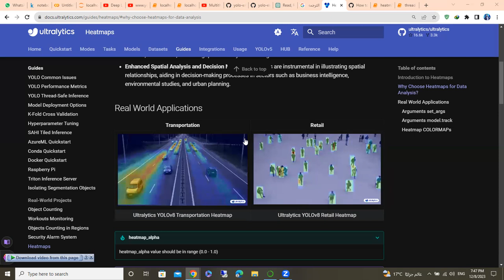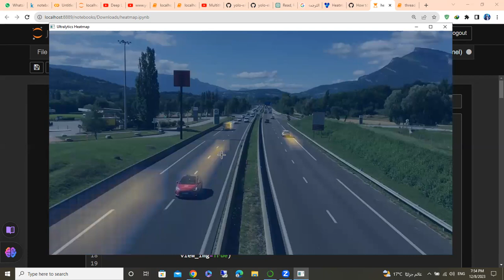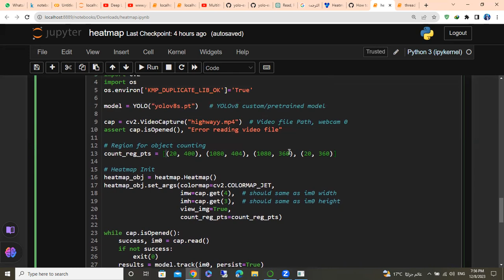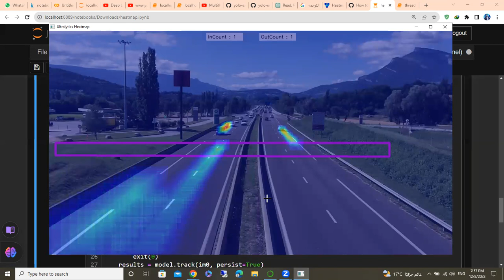Heatmaps using yolov8 | computer vision شرح عربي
code
what's app number
لو الصوت منخفض نزل برنامج sound booster